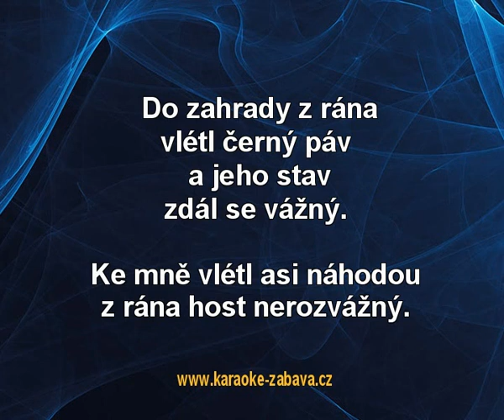Černý páv - Zagorová, Kotvald, Hložek Karaoke tip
Karaoke ukázka ke skladbě Černý páv, interpret: Zagorová, Kotvald, Hložek. Zakoupíš na (na karaoke DVD), (online) a (online).